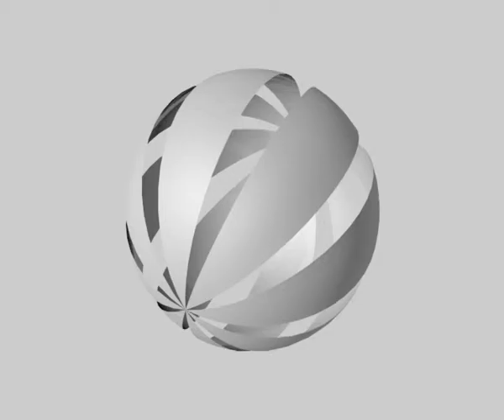SAT.1-Ball 2009-2011(Selfmade)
SAT.1-Ball 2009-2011(Selfmade) nur für private Zwecke